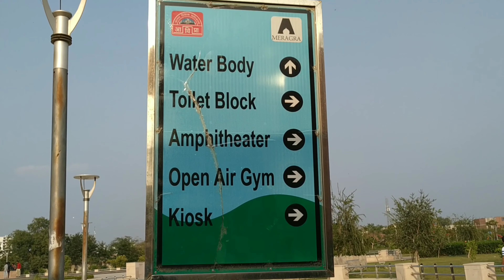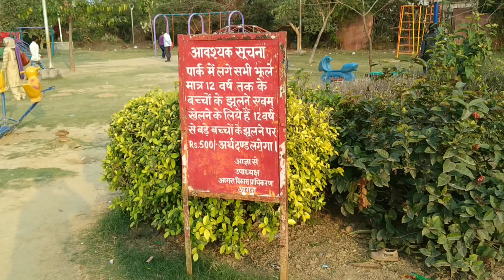Zonal Park || Taj Nagari || Phase 2 Agra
Hello gays.. My name is Sachin

Ish video Mey apko dikhauga zonal Park Taj Nagari Phase 2 Agra Mey jisko banwaya Akhilesh Yadav ji ne 2016 Mey